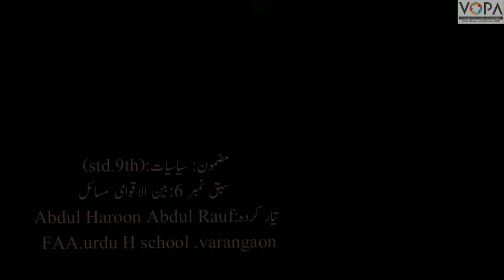9th | Politics | Chap No.6 | بین الاقوامی مسائل | V5 | V School